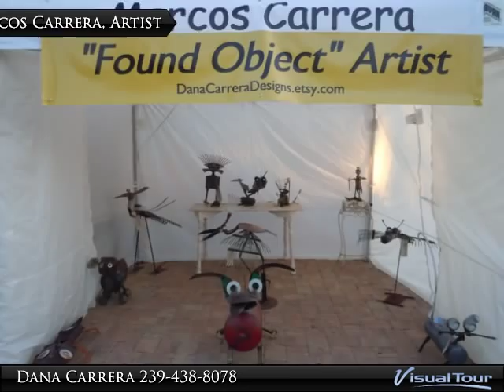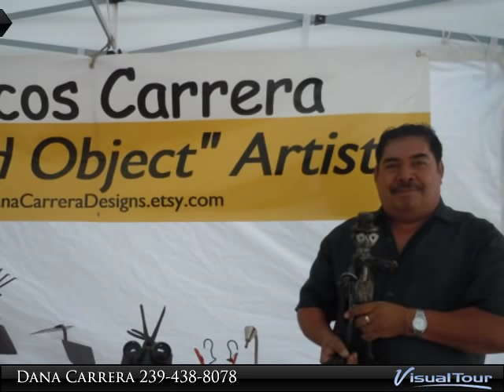Marcos Carrera, Found Object Artist, Art #1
Marcos is a found object artist creating and welding his works by rescuing and reusing old tools and utensils.  He exibits in shows across the U.S. from Seattle to Florida.  Some of his pieces are available in art galleries; he shows at the Yellow Daisy Festival in Stone Mountain, GA, and the works can also be found at DanaCarreraDesigns.etsy.com